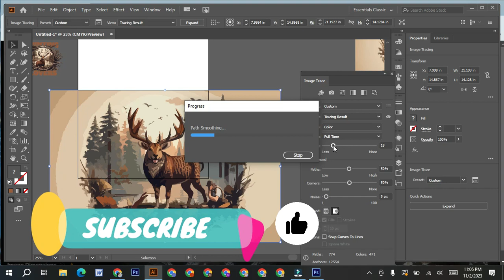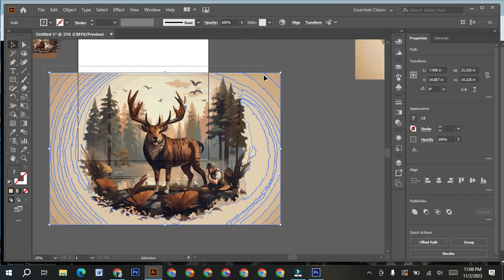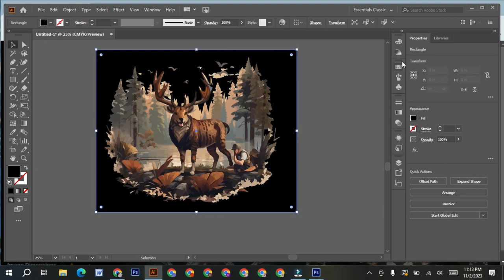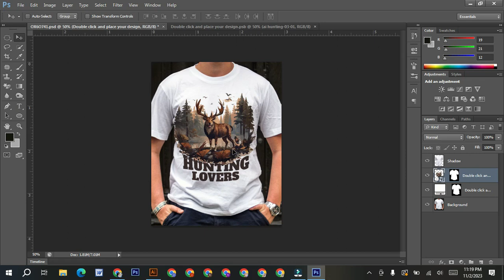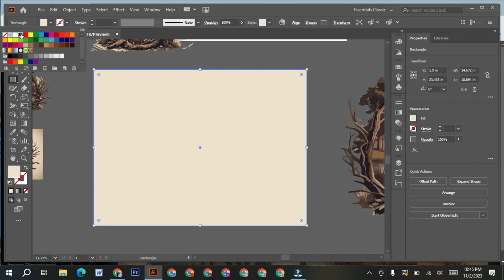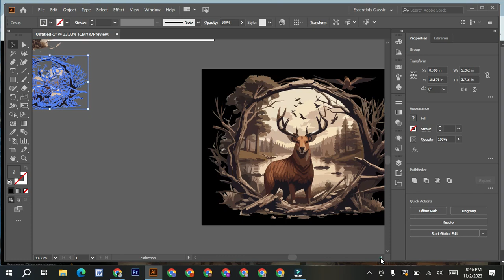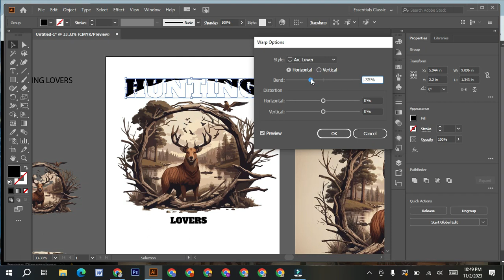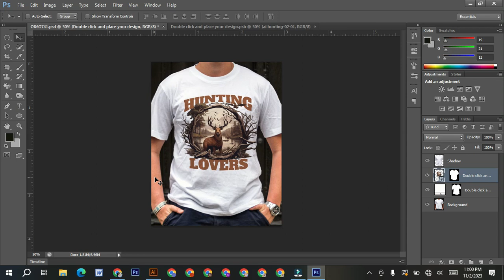A Hunting T Shirt design with Ai 3 hunting / T shirt design school by sanji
Designing a hunting T-shirt using AI can be a creative and engaging process. Here’s a step-by-step guide on how to design a hunting T-shirt using AI for YouTube:

Step 1: Conceptualization

Start by brainstorming ideas for your hunting T-shirt design. Think about the elements you want to include, such as wildlife, hunting gear, nature scenes, or hunting quotes.
Step 2: Choose an AI Tool

Select an AI-powered design platform or software that specializes in T-shirt designing. Tools like Canva, Adobe Illustrator, or Designhill allow you to create custom designs.
Step 3: Create the Design

Use the AI platform to begin the design process. Here's a basic walkthrough:
Choose the T-shirt template or dimensions.
Select the background, colors, and textures that align with the hunting theme.
Use AI-generated elements, such as animal silhouettes, hunting equipment, trees, or other nature-related imagery, to enhance the design.
Experiment with different fonts for any text or quotes you want to include.
Step 4: Personalize and Refine

Add personal touches to the design. Consider incorporating your logo, a unique hunting catchphrase, or any special element that reflects your style.
Refine the design by adjusting sizes, colors, and layout to ensure it looks appealing on a T-shirt.
Step 5: Review and Finalize

Once the design is complete, review it thoroughly. Ensure the text is readable, the images are clear, and the overall design is visually pleasing.
Step 6: Export and Print

Export the final design in the appropriate file format recommended by your chosen T-shirt printing service.
Choose a reputable T-shirt printing company or service that can produce high-quality prints. There are numerous online printing services that accept custom designs and offer a range of T-shirt options.
Step 7: YouTube Description

In your YouTube video, walk your audience through the process of using AI to design a hunting T-shirt. Explain the steps you took, the AI tools you used, and any tips or tricks you discovered during the design process.
Offer advice on design techniques, color combinations, and how AI tools can simplify the creation of custom T-shirt designs.
Encourage viewers to explore their creativity and design their own hunting T-shirts using AI, sharing the possibilities and advantages of using these tools.
Additional Tips:

Consider creating multiple designs to give your audience more ideas and design variations.
Engage with your viewers by asking for their design suggestions or preferences for future videos.
Encourage viewers to share their designs in the comments or through social media.
Creating a hunting T-shirt design using AI is not only a fun creative project but also a way to demonstrate the capabilities of AI tools in design. Make sure to guide your audience through the process clearly in your YouTube video to inspire and educate them about this innovative design approach.